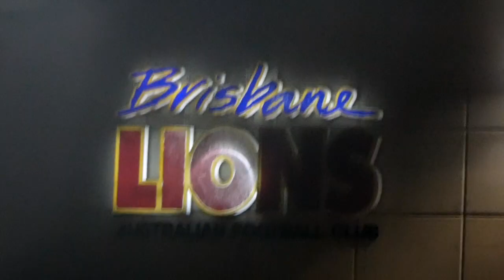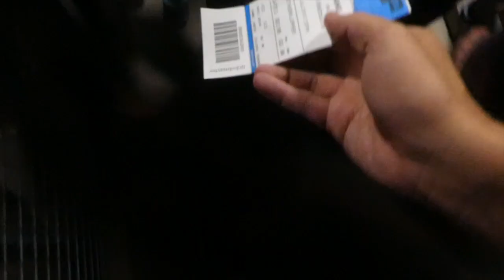AFTER THE SIREN GOAL! | Brisbane Lions v North Melbourne Kangaroos | Game Day Experience | AFL Vlog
WHAT AN INCREDIBLE FINISH! In today's vlog, we head to the Gabba in Brisbane, for a CRAZY clash between the Brisbane Lions and North Melbourne Kangaroos! Check it out as we head along to soak up the atmosphere, talk AFL with the fans, have some fun + Live Game Reactions!

- Song: SVLIH - Victory [Magic Release]